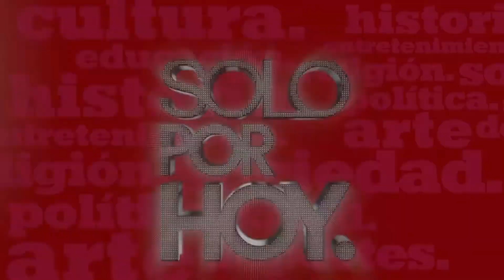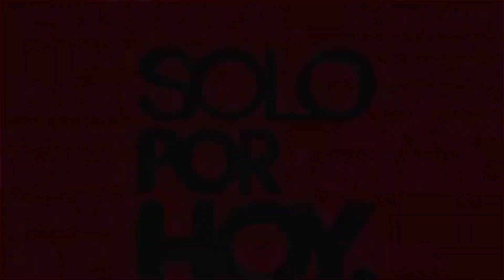# CORO INFANTIL MUNICIPAL HAKUMA MATATA REY LEON